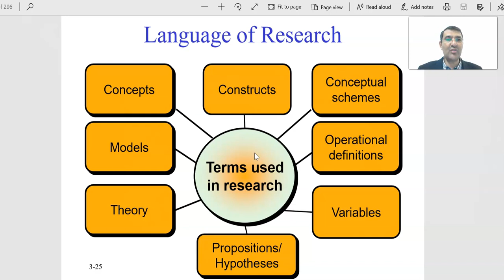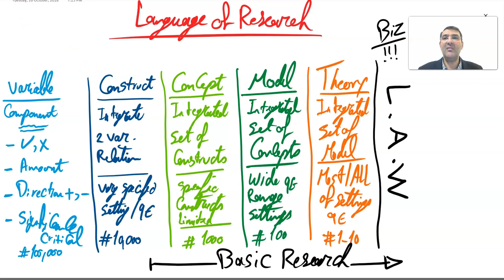Language of Research .شرح مفاهيم مناهج البحث العلمي . لغة ومفردات